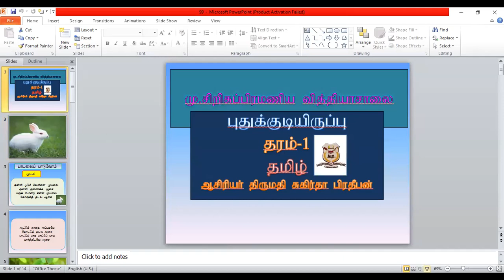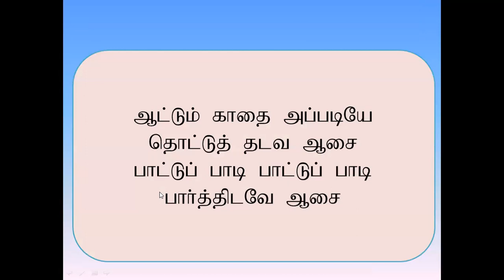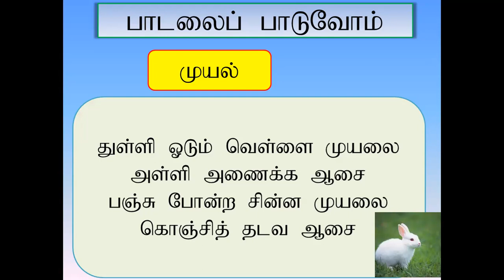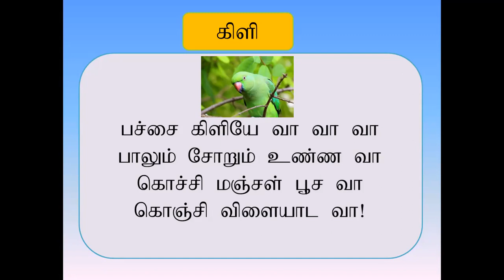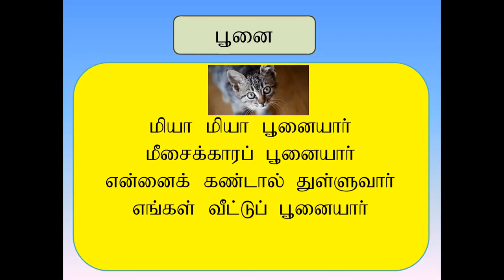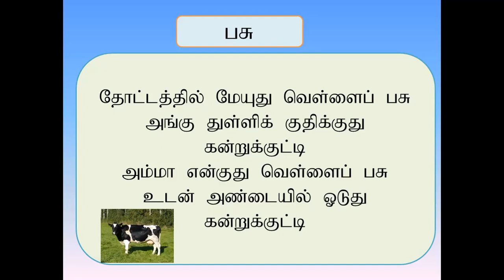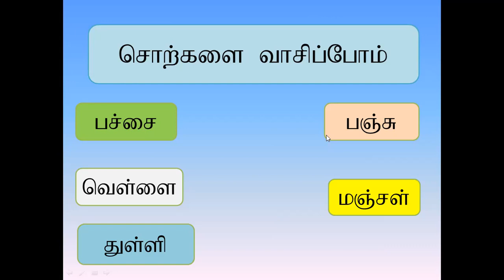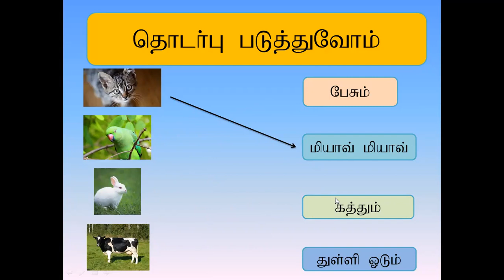தரம் 1 - தமிழ் -28.10.2021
பாடலைப் பாடுவோம்
திருமதி சுகிர்தா பிரதீபன்